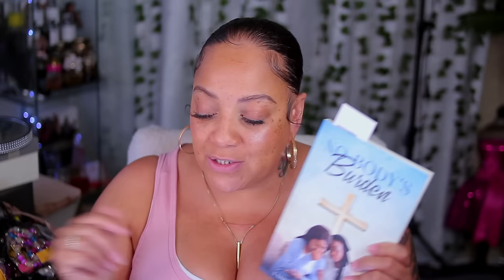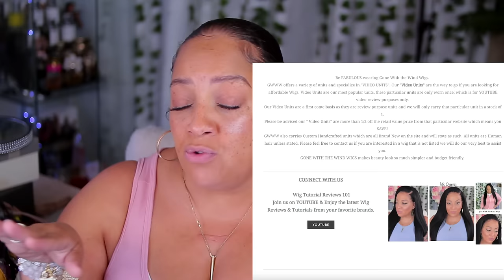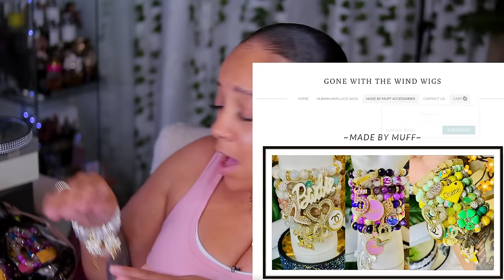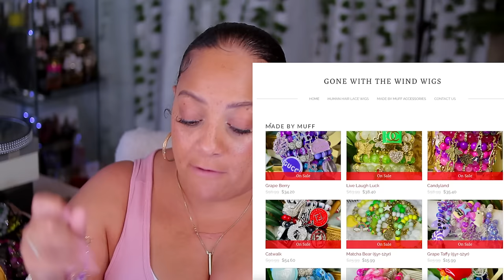REAL TALK Yall Really Be With The Sh!tz So Far the MOST DISRESPECTFUL FOWL Email I'VE READ!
Get ready for some real talk! In this video, I'll be sharing the most disrespectful email I've ever read, and giving some advice on dealing with tough situations. Life can be full of challenges, but learning how to navigate them is key to growth. So grab a snack and let's dive into some real talk!

WRITE OR SEND US LOVE GIFTS TO:
Muffinismylovers

SOME OF MY FAVORITE SITES